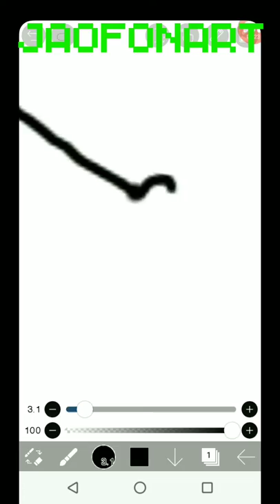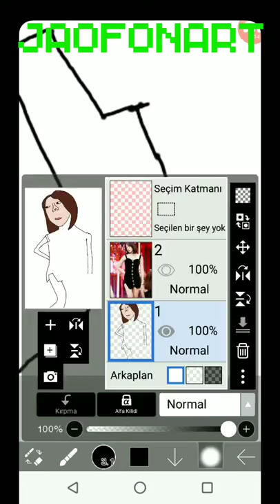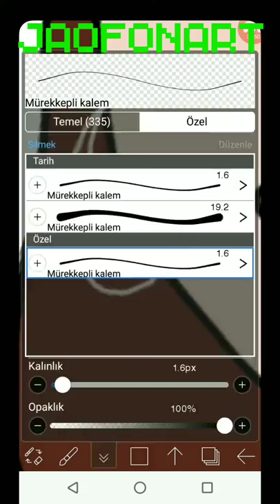APINK EUNJI FUNNY FAN ART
This Video Is About My EUNJI Fan Art Who Is a APINK Member I Hope You Enjoy Dont Forget To Like And Subscribe And Olso Please Leave Some Comments And Share My Videos With Your Friends If You Want To See Fan Art As A Picture Dont Forget To Check My Instagram @jaofonart